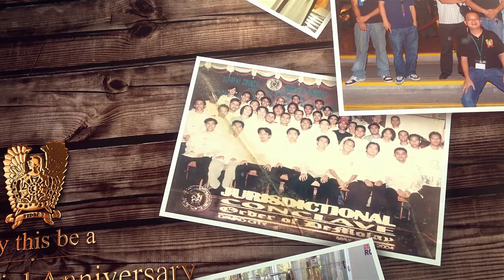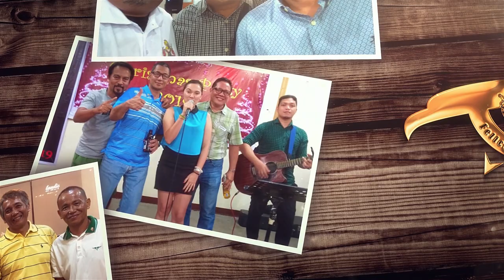Feliciano Iñigo Chapter 50th Anniversary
As we set foot on another milestone of our beloved chapter, let us enjoy this throwback memories presented by Feliciano Iñigo DeMolay Alumni Chapter (FIDAC 1)